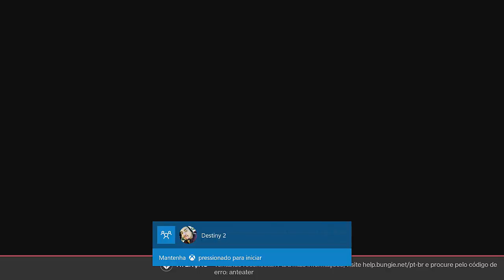DESTINY 2 Abrindo Engramas Exóticos GANHEI A MELHOR ARMA PRO PVE DO GAME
Fala galera